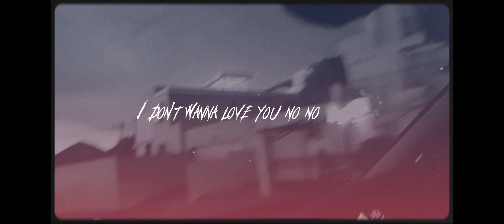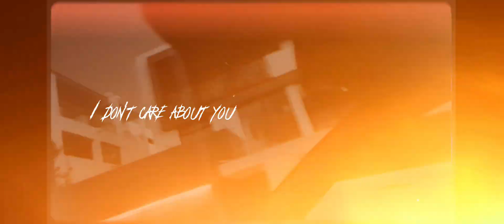Ca$$iu$ Carter - Heartbroken Hipster(Official Audio)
The Heartbroken Hipster ,"Ca$$iu$ Carter. Tells us a story about the pain and heartbreak that made him act out of character and he never trusts a bitch again.Enjoy🔥🧟‍♂️👑

Yo Fam🥷💯

Follow the goat from the 016, Ca$$iu$ Carter on these social media platforms to keep up with his latest news and events💯🐐🔥

Label: M.O.G.A Movement Records